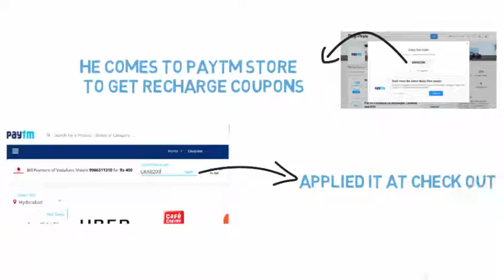How To Save Online With Discount Coupons ?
This video is must watch for all online shoppers who want to save tons of money with  coupons on stores like paytm, snapdeal, myntra,. flipkart.